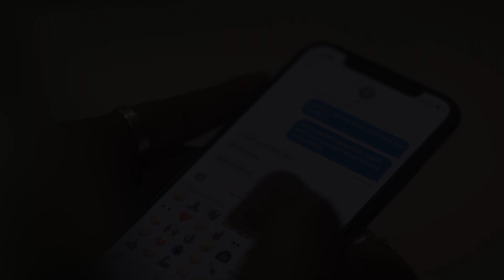Siaira Shawn - WOLF (Official Music Video)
Director: Alexis Casson
Exec Producer: Foundation Media
Director of Photography: Thomas Hubbel
AC: Francesco D'Amanda
Cast: Cherdericka Nichols & Priscilla Walker
VFX: Derek Gauvain

Special Thanks: Tumaca Truck + Jimanekia Eborn